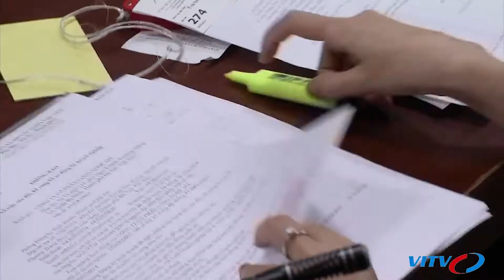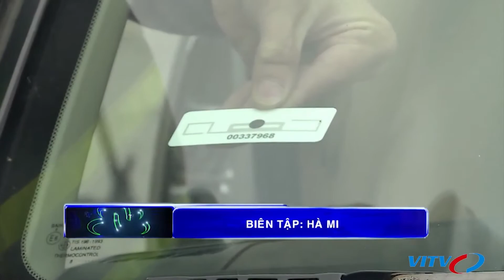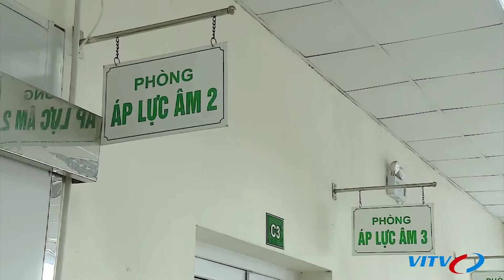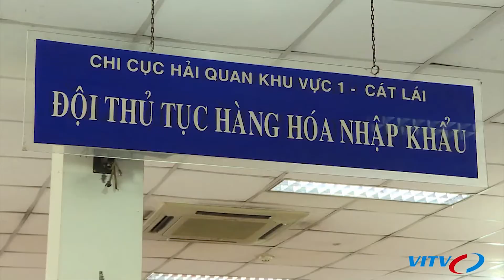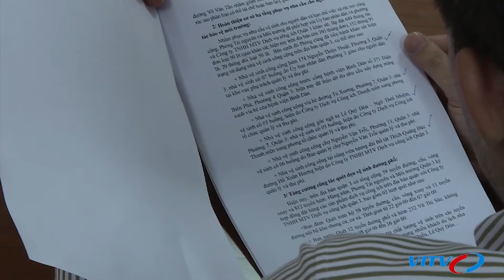Diễn đàn kinh tế 2021: Điểm tựa hồi phục và phát triển kinh tế